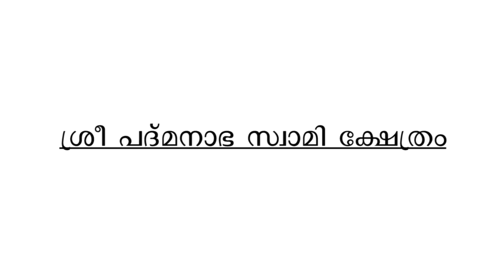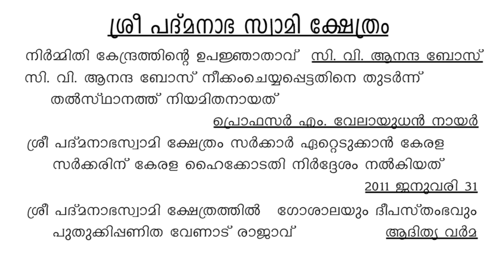​ശ്രീ പദ്മനാഭസ്വാമി ക്ഷേത്രം │ SREE PADMANABHASWAMI KSHETHRAM │ മുറജപം │ ഭദ്രദീപം │ PSC Coaching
ശ്രീ പദ്മനാഭസ്വാമി ക്ഷേത്രം തിരുവിതാമകൂർ രാജവംശവുമായി അഭേദ്യമായി ബന്ധപ്പെട്ടിരിക്കുന്നു. ഇന്ത്യയിലെ ഏറ്റവും സമ്പന്നമായ ഈ ക്ഷേത്രത്തെപ്പറ്റിയാണ് ഇന്നത്തെ പ്രതിപാദ്യം.